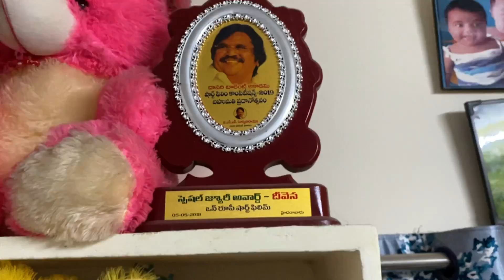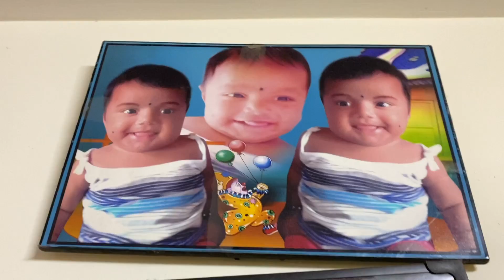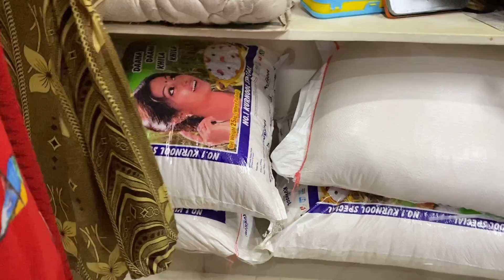Umakka Home Tour || Maa Palle Vanta